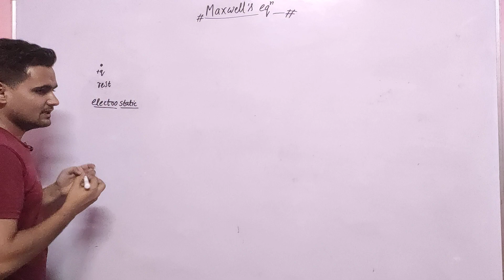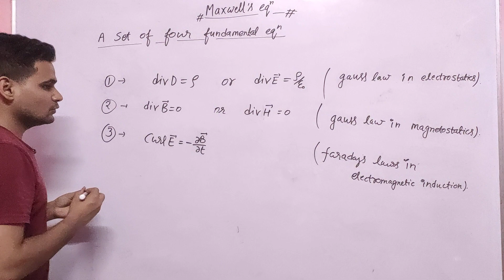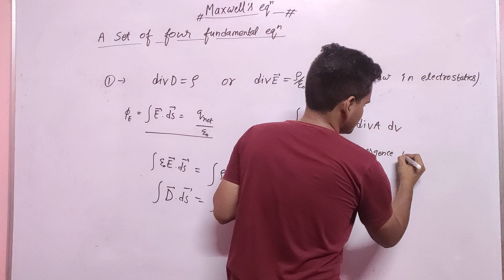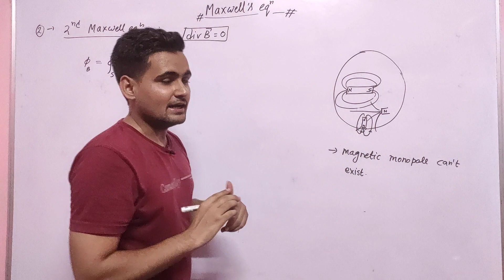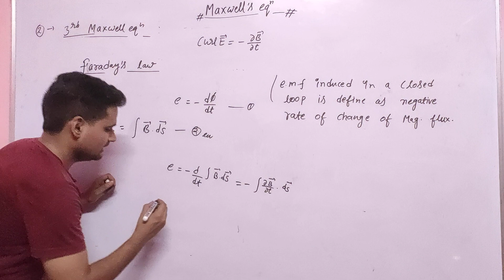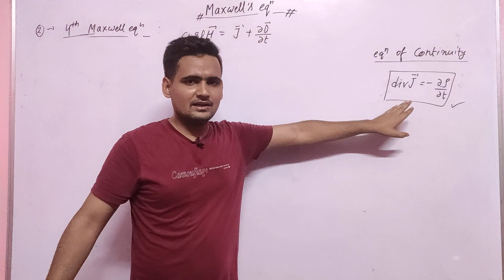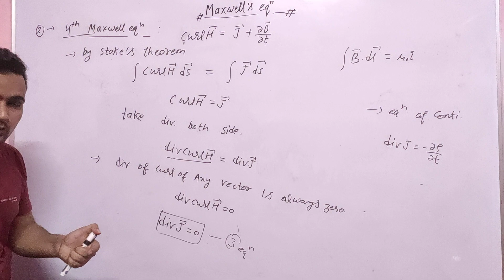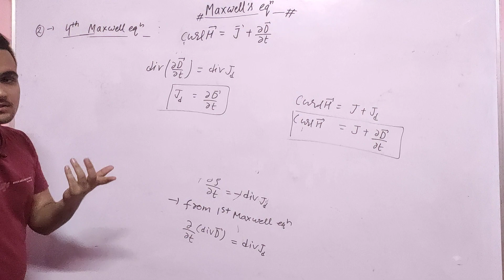Maxwell equations in Electromagnetic waves | most important topic For Bsc and Msc